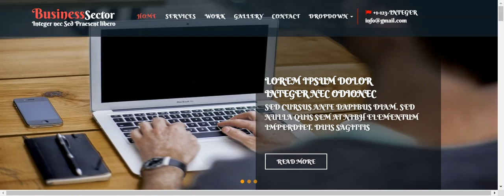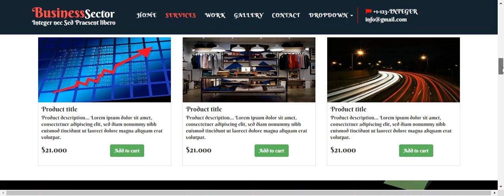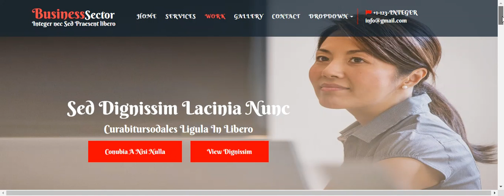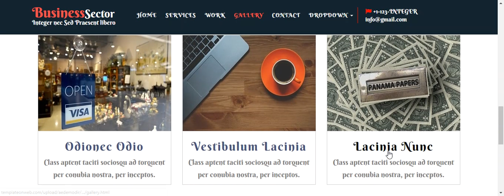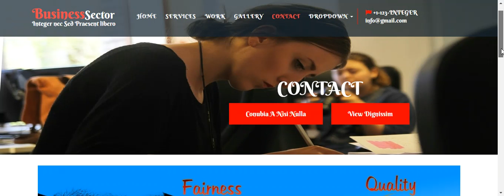Business Responsive Corporate Website Template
Business sector is brilliantly designed website template which is helpful to develop business related corporate websites.